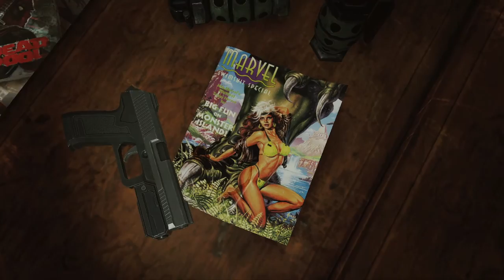Deadpool Official Kick Ass HD game teaser trailer - PS3 X360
- Hey suits, listen up 'cause I've got some pretty sweet news to break.  I, DEADPOOL, today announced that I've... (ahem...we've) ...yes, right...WE'VE decided to make a kick-butt, butt-kicking new video game based on the awesome-ing-ist Super Hero ever known to man ...(and woman, if you know what we're sayin') -- starring yours truly, ME -- DEADPOOL.  I know, I know...I pee'd myself a little with excitement just now too (you call that 'a little?').

Some of you may know me as the Merc with a Mouth, (or the mercenary for hire) -- what can I say; I have skills!  (You know who else has skills?) High Moon Studios has skills, and I hired them to make my game, because they're awesome, and so am I.  But they're not as awesome as I am, if that's what you've heard.  (Who'd you hear that from?)  (Wait, listen...you smell something?)

Anywho, where was I?  Oh yeah, ME, and my game DEADPOOL!  With some cashola I 'borrowed' (ha!!! riiight...'borrowed') from Activision Publishing, Inc., a wholly owned subsidiary of Activision Blizzard, Inc. (Nasdaq: ATVI) (blah blah blah), and some of the big cheeses (mmmmm...cheeeeese) from Marvel Entertainment, my DEADPOOL game will feature all of my favorite things -- katanas (check), big guns (and not just these amazing arm muscles) (check), crazy poop-your-pants action (check), hot chicks (check),  maybe some of my X-MEN™ friends (well, depending on what they're wearing), burritos, bouncy houses and of course ME!!! (check)(check) And check!

And now, a quote from me about my game:
"I, DEADPOOL, 'hired' Peter Della Penna and his physically embarrassing team at High Moon Studios for two reasons.  First, because of their close proximity to Mexico so I can get fresh, authentic chimichangas delivered daily," said DEADPOOL, newly self-appointed Head of High Moon Studios, and Supreme Commander of PR, Marketing, Legal, and just about everything I want to be in charge of at Activision Publishing, Inc. "Second, if High Moon can make an amazing game about big transforming robots look cool, then they can surely make me look amazing in a third-person action video game, from all angles (seriously Peter...my bottom is my good side, so don't screw this up)."